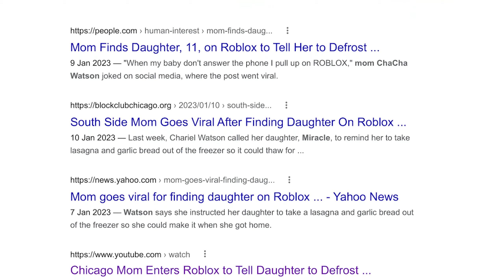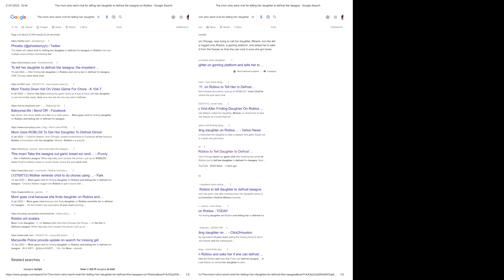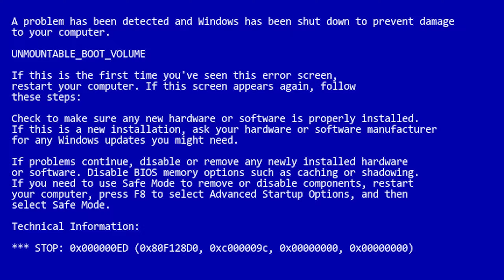How to parent a ROBLOX child 101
What do I use to Record and Stream?

What do i use to Edit and make Thumbnails?
Adobe Premier Pro and Adobe Photoshop